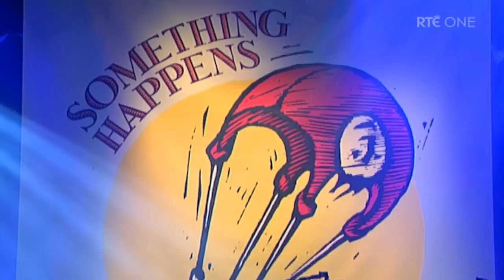Something Happens 30th anniversary | The Late Late Show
Something Happens celebrate their 30th anniversary with a special performance of Parachute.